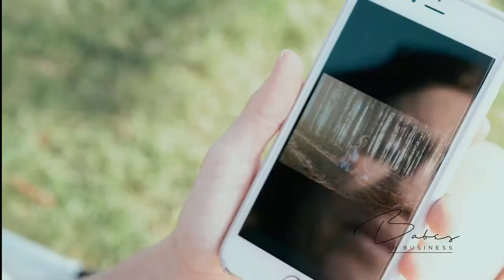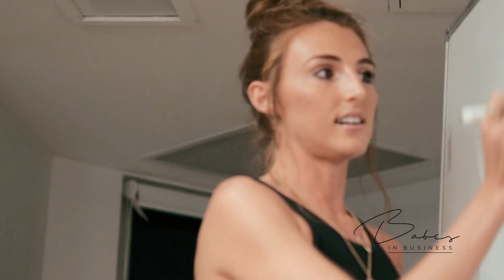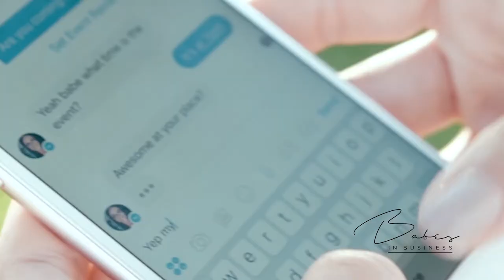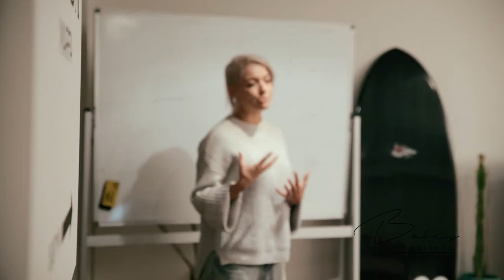Babes in Business 💃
We have found a business structure that works, and we want to share it with YOU!… what we have stumbled upon has invited such an abundance of love, support, purpose & not to mention success into our lives. So much so, that we been able to progress from our full time jobs working in salary capped positions, to now being thrown into projects that not only fuel our fire but also encourage other women to live a life full of love, health and wealth. Our mantra is why hide it, why keep this from anyone, lets show them all how easy it is!

When women start off in business these days – far too many lack the love, guidance and support needed to run their lives and their business in a way that feels energising, inspiring and authentic to them. Whether you have always wanted to be your own boss but have no idea where to start, or perhaps you’re looking to take your life to the next level & live on your own terms, travel when you like, work when you like, with who, where and why being your decision ... then click on the link to find out how Babes in Business can support you to Live your Own Life Above Zero

Film & Edit by Tamara Fowle from Lady Gypsy Films